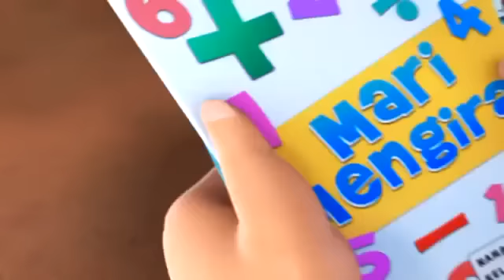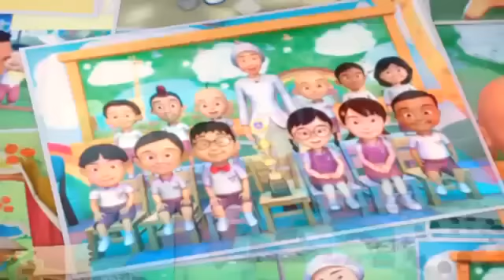UPIN IPIN 2012 Season 6 Terima Kasih Cikgu! EPISODE 5 YouTube 360p